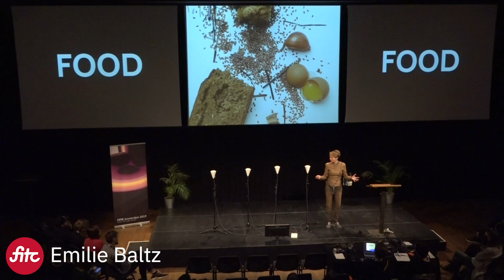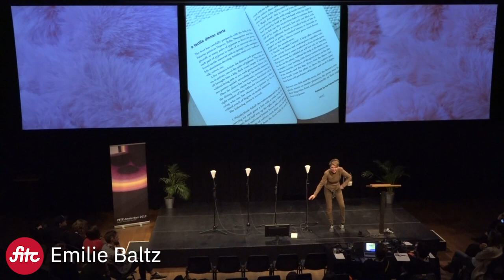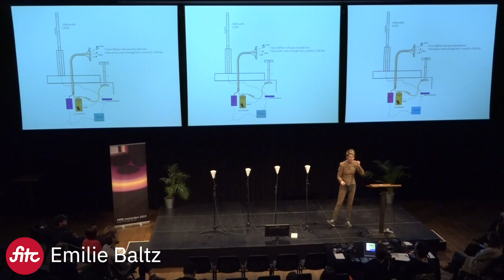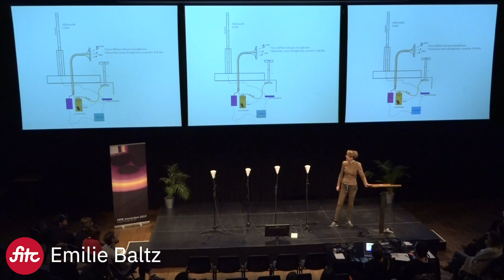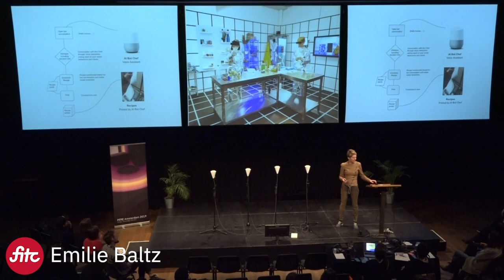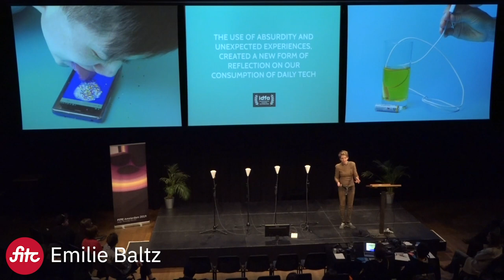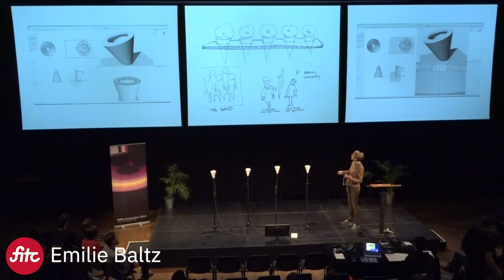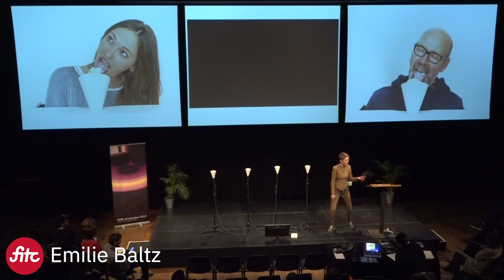Food: Not For Eating - Emilie Baltz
Inspired by the joy of eating, and the eating of joy, Emilie Baltz will explore how food can be used as a metaphor (and medium) for creative provocation & emotional engagement. Part primer, part performance, this talk will explore the history of food-as-creative-provocateur, and reveal how this foundation can be used to fuel new inventions in interactive design. Leveraging her own work in creative technology, Emilie will reveal the process behind her projects including the Dream Machine: A Instrument for Smelling Feelings, the Lickestra: a Lickable Ice Cream Orchestra, an Artificial Intelligence Dinner and more…

Emilie Baltz
Food Technologist, Artist, Experience Designer